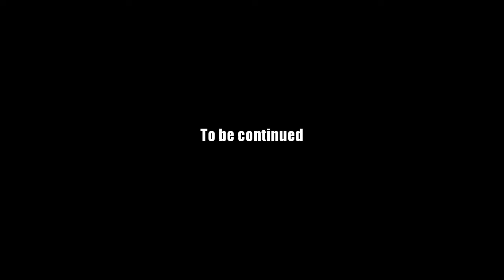AQ Worlds "Defeat Slugbutter" (Quest)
Quest:Defeat Slugbuttter

NPCs:Zoshi

Monster List:Slugbutter

Turn in:Slugbutter Defeated x1

Equipment Won:None